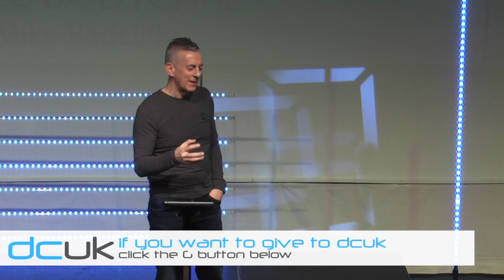Mike Radcliffe: Temple Bodycare Part 2 Section 1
In the 2nd part of this challenging life-changing series Mike shares that we transform our body by renewing our mind and changing the way we think! Sharing some pretty surprising facts and figures he specifically shares how natural foods were made for the God-given body and the God-given body was made for natural foods - and as a result it knows what to do with them! Let's live in line with the design!